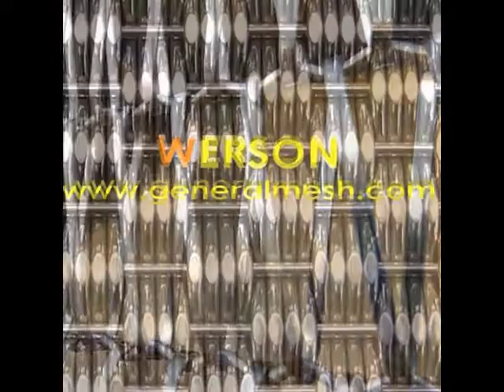generalmesh 壁装飾パネル,屋内設備用装飾パネル / 金網 / 金属風 / 透明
generalmesh 壁装飾パネル,屋内設備用装飾パネル / 金網 / 金属風 / 透明 河北総合金属ネッティング株式会社 中国最大 工場。
材質:ステンレススチールケーブル、ステンレススチールロッド、黄銅ロッド、銅ロッド

用途：
ファサード（外部壁面）
屋外階段外装品
天井デザイン
手すり

Address: hengshui city ,hebei province,China
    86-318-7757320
Skype: jennis01
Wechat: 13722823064